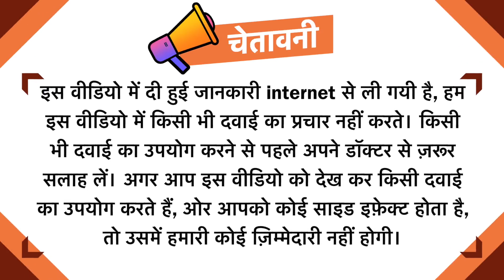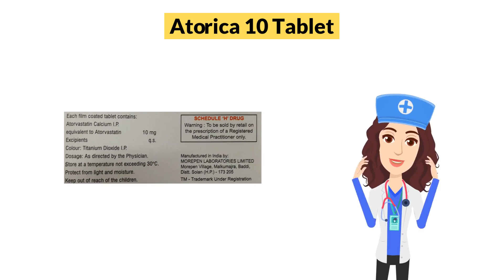Atorica 10 Tablet Uses in Hindi | Side Effects | Dose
Atorica 10 Tablet Uses in Hindi | Side Effects | Dosage